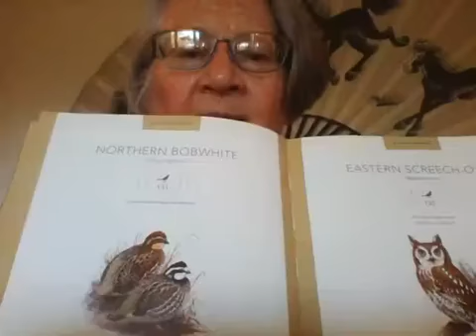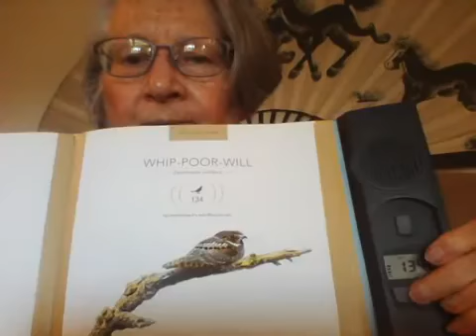Birds and Bees on Our Farm in Indiana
There were lots of insects on our farm in Indiana, like fireflies, which fed the birds. Some recorded bird songs to show how the birdsong on our farm sounded like human words. A story about ants, and dealing with them in a humane way, and a cockroach. Observations of honey bees we were raising.